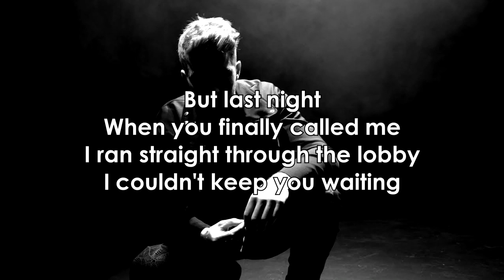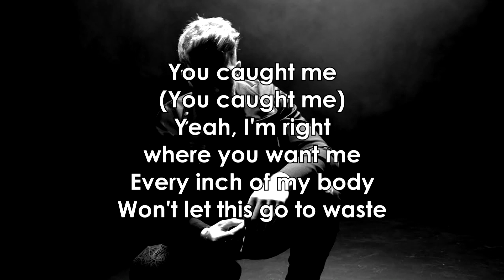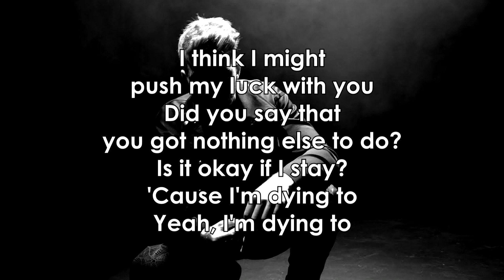The Chainsmokers - Push My Luck (Lyrics)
The Chainsmokers “Push My Luck” out now Amazon Music Apple Music iTunes Soundcloud Spotify YouTube Music Follow The Chainsmokers Director, Cinematographer, Executive Producer and Creative Director: Steven Sebring Editor: Selim Cayligil Producer: Danielle DePalma First Assistant: Ariel Garcia Camera Technician: David Hunt Technical Director: Jenya Lugina Production First Assistant: Zaki Ali Production Second Assistant: Lily Kafka